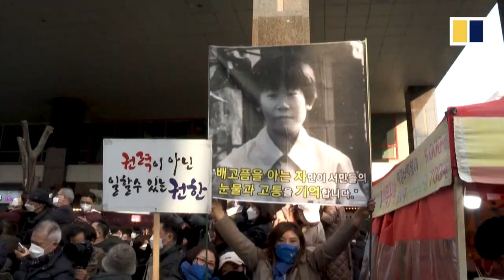Ex-factory worker sets sights on South Korean presidency with aim to tackle inequality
South Korea’s presidential campaign kicked off on February 15, 2022, with former child worker Lee Jae-myung throwing his name in the hat. A student dropout maimed in a factory accident as a teen, Lee is a maverick candidate from the ruling liberal Democratic Party of Korea. He says his working-class credentials make him the best man to fix what he calls a broken system and he has advocated for a universal basic income.